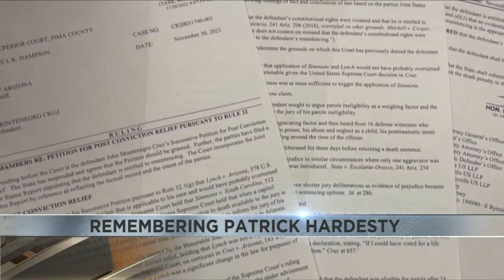Remembering Officer Patrick Hardesty